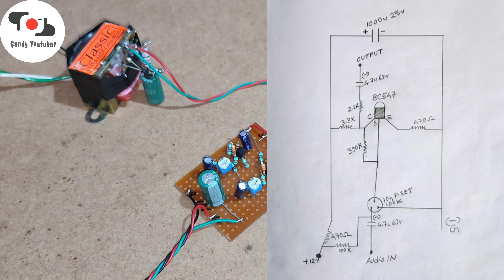Gain Booster Front Speaker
Video Details:- Gain Booster Front Speaker

My Tripod:-
Digitek DTR 455 LT Tripod

My Camera:-
Realme X3 SuperZoom (Arctic White, 128 GB)

Mic:-
BOYA BY M1

Editor App_
Power Director :-

Social Sites:-